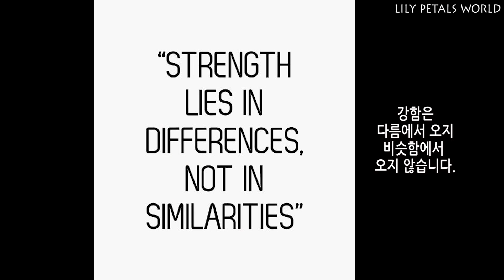[KOREA VLOG] Are my Blasian daughters Korean? & Our Next Destination - Family VLOG ep.132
Are my daughters Korean? I only talked about Yuri because the question was towards Yuri, but basically both of my daughters are Korean, Kenyan, and American.
That is their identity and if anyone ask if they are foreigners in those countries, I will say no. Because they ARE Korean, Kenyan, and American.

유리에 대해서만 이야기를 했어요. 그 당시 질문이 유리를 향한 것이었기때문에요. 그렇지만 유리나 다솜이 다 한국인이고, 케냐인이고, 미국인이에요. 그게 아이들의 정체성이고 그 세 나라에 가서 외국인이냐고 질문이 들어온다면 전 당연히 아니라고 말할거에요.

Currently, we live in Virginia, USA.